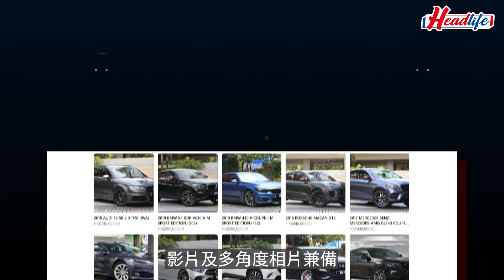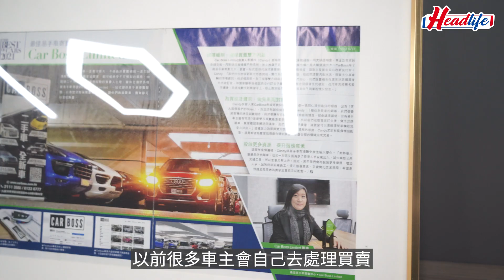LeoSir出動｜寄賣平台開心share驚喜車盤 宣傳收錢搞手續一條龍 headlife.stheadline.com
想買賣車，唔想處理繁複手續，又怕對家出古惑？不如試下CarBoss嘅易手車寄賣服務，賣家方便，買家分分鐘遇到驚喜車盤！

《Headlife》盡睇各項精采內容
虎年運程2022｜麥玲玲李丞責雲文子吳佩孚12生肖運程▹